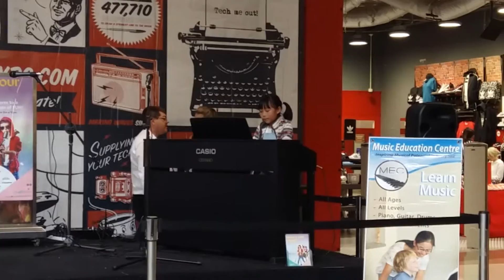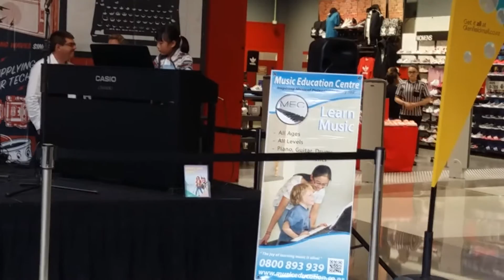Glenfield Mall Talent Quest 2018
First Prize Winner